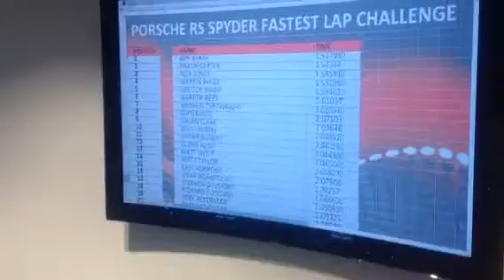Porsch RS Spyder Challenge at Silverstone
Simulator Racing at the Porsche Experience Centre Silverstone featuring 6 a Driving Simulators racing the Porsche RS Spyder on the Silverstone circuit